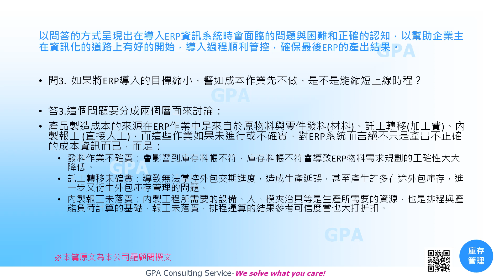36秒搞懂如何成功導入ERP-庫存管理篇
以問答的方式呈現出在導入ERP資訊系統時會面臨的問題與困難和正確的認知，以協助企業在資訊化的道路上有好的開始，導入過程順利管控，確保最後ERP的產出結果。~~全力盟顧問服務